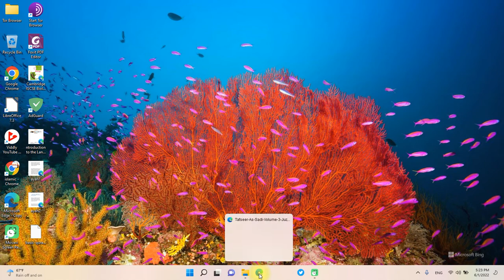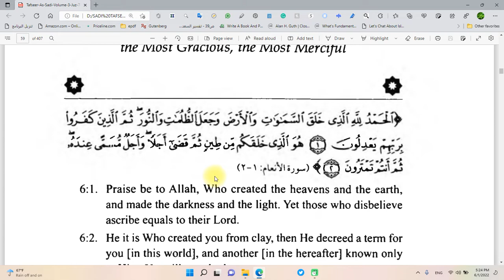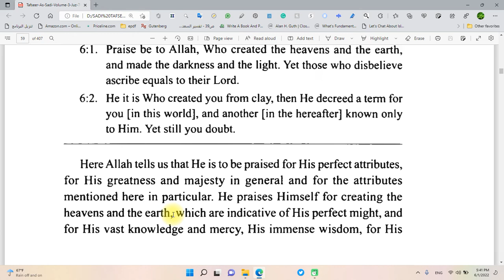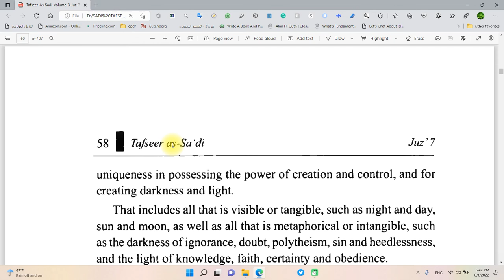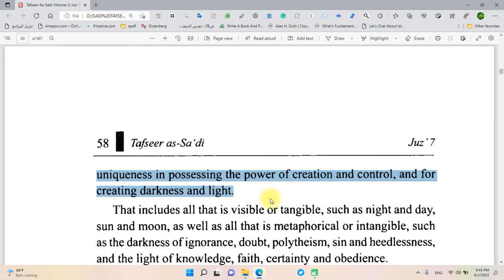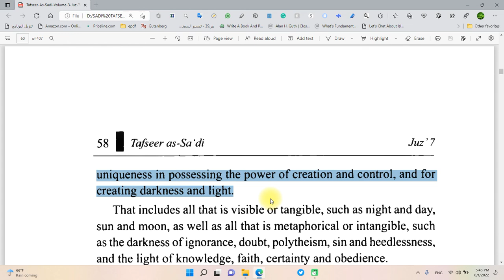ayah study English chapter6 verse 1